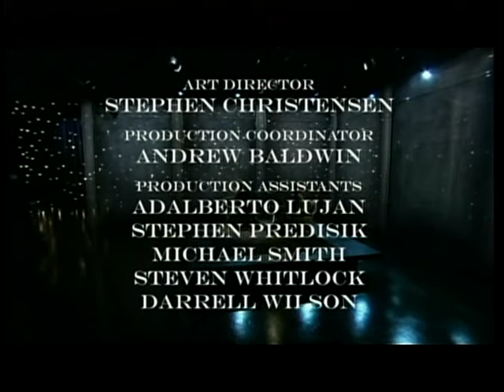PT.2 - MITCHELL Interviews EDWARD NORTON (2008)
UNDER THE INFLUENCE:
ELVIS MITCHELL INTERVIEWS EDWARD NORTON
(2008 / TCM - Mine All Mine / 27 mins. total)
Prod. & Dir. by - Robert Trachtenberg

Author / movie critic / educator Elvis Mitchell sits down for a free, funky and informative "one on one" with Edward Norton (AMERICAN HISTORY X, FIGHT CLUB, MOONRISE KINGDOM) - one of the most respected and insightful actors of his generation, to discuss favorite films, filmmakers and influences (Allen's ANNIE HALL, Lumet's SERPICO, Scorcese's THE KING OF COMEDY), as well as creative collaborations with Milos Forman (THE PEOPLE VS. LARRY FLYNT), Spike Lee (25TH HOUR) and others.

"Flying Bear Film Morgue" is a YouTube channel of The GullCottage/Sandlot, a film blog and growing reference library "Celebrating The Art of Cinema, ... And Cinema As Art"

To enjoy more rare film shorts, promos and cinema esoterica visit the "Flying Bear Film Morgue" at: